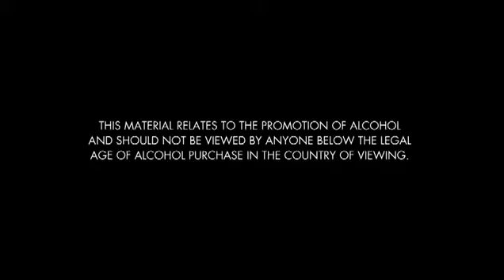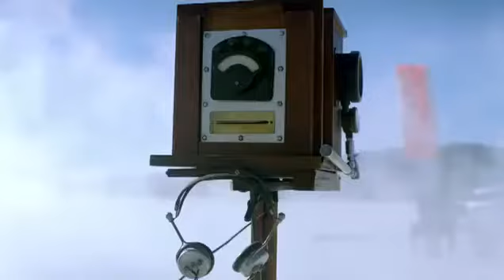Swedish House Mafia Absolut Vodka Commercial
One of the best commercials I have ever seen. Since this is being blocked in certain countries.